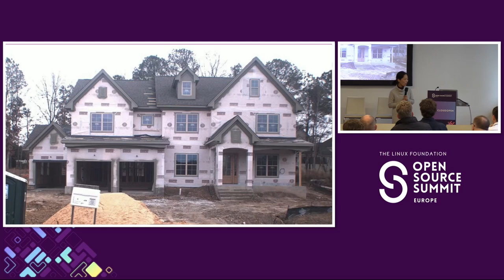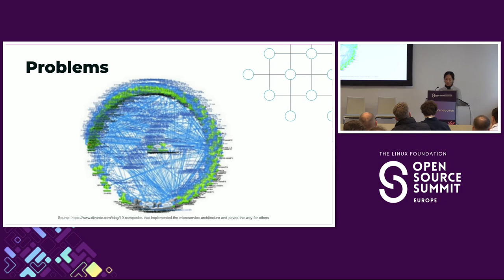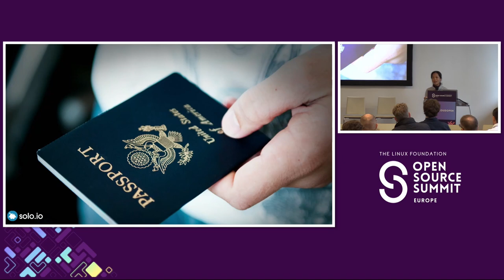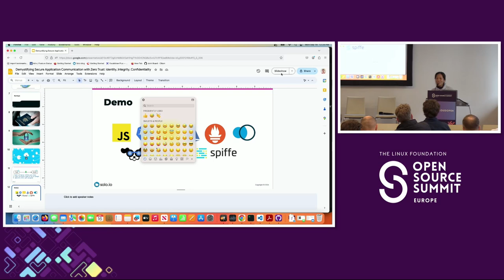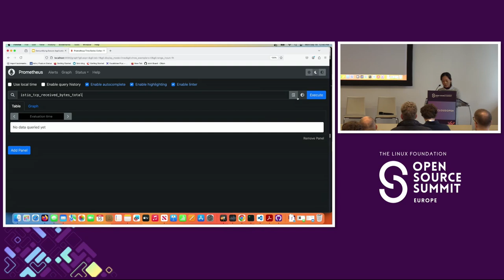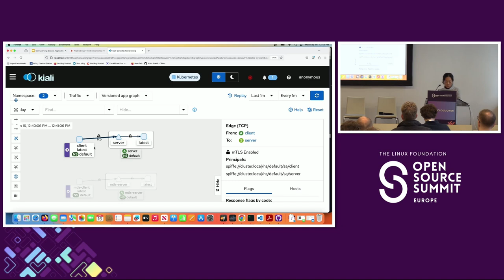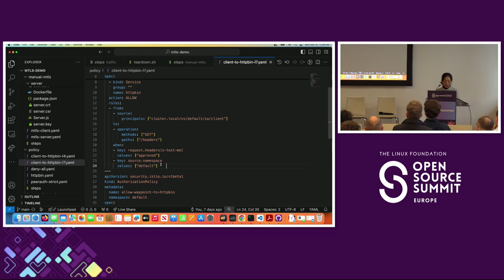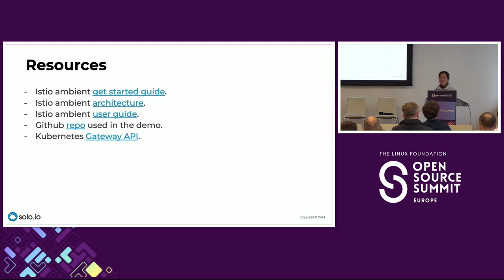Demystifying Secure Application Communication with Zero Trust and Istio Without Sidecars - Lin Su...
Demystifying Secure Application Communication with Zero Trust and Istio Without Sidecars - Lin Sun, solo.io

Modern cloud-native applications are frequently distributed across multiple Kubernetes clusters or virtual machines. But what exactly are the requirements for securing communication among these cloud native applications? Is encryption alone sufficient? Do applications require unique identities? How can we ensure the integrity of our applications' data? Do we need to control who can access what? And what are the considerations when dealing with multi-cluster environments? This presentation will explore the essentials of securing application communications within a zero-trust architecture framework. Lin will explain how mutual TLS (mTLS) meets these requirements through its handshake and record protocols. Moreover, she’ll demonstrate live how you can implement mTLS for applications by simply labeling their namespaces, without any restart of applications or sidecars using Istio's ambient mesh.